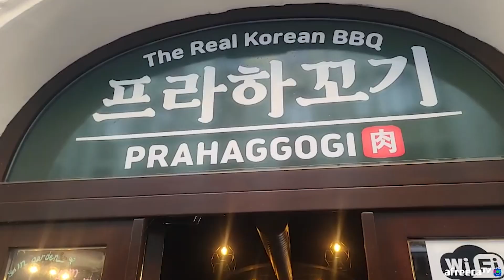[체코] 클럽에서 만난 미녀와 일일데이트를 했습니다..♥ | 프라하 해외여행 | 와이퍼628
＊해당 영상물에 대한 모든 권한은 저에게 있습니다.＊
영상 퍼가기, 재 업로드 , 화면 캡쳐 등의 재 업로드는 저의 허가가 필요함을 밝힙니다.